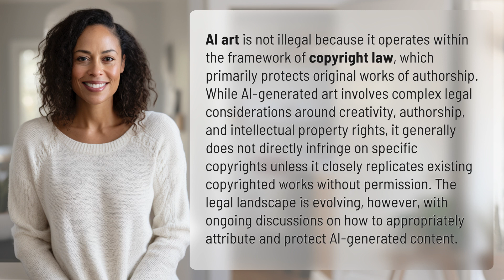Why is AI art not illegal?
The Legal Landscape of AI Art: Why it's Not Illegal 👉 AI Art: Not Illegal 👉 Discover why AI art is not illegal and how it operates within copyright law. Explore the complex legal considerations around creativity, authorship, and intellectual property rights in the evolving legal landscape of AI-generated content.

Laura S. Harris (2024, February 5.) Why is AI art not illegal?
    🌐 AskAbout.video